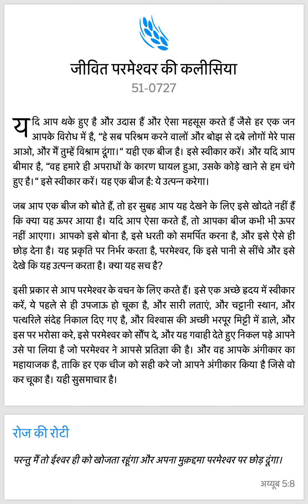Daily Bread Hindi 29/05/2023